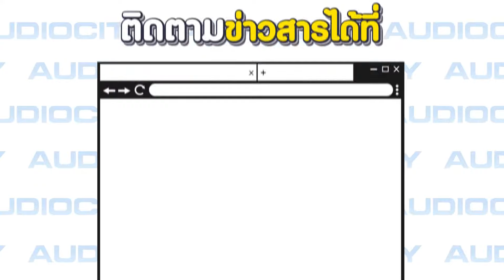JBL Partybox Encore กับ JBL Partybox Encore Essential แตกต่างกันยังไง ? | Audiocity